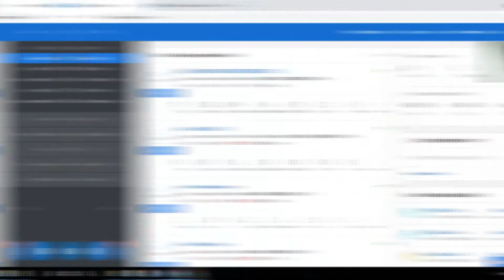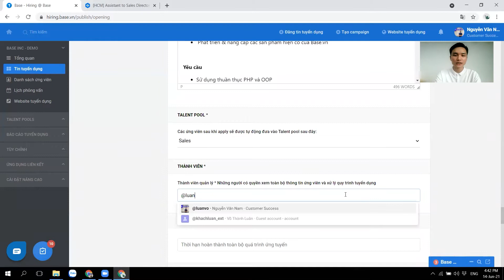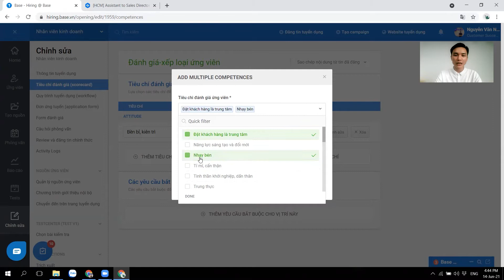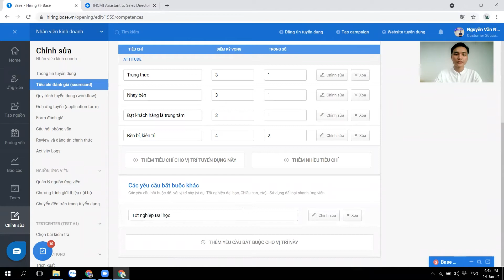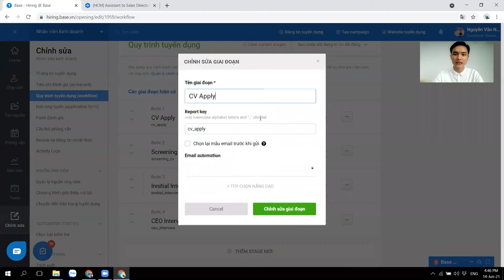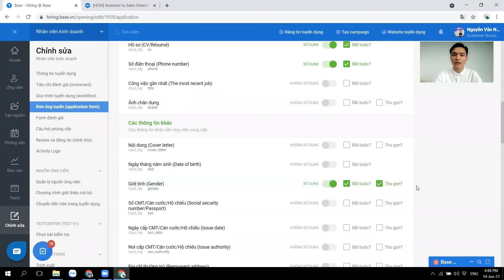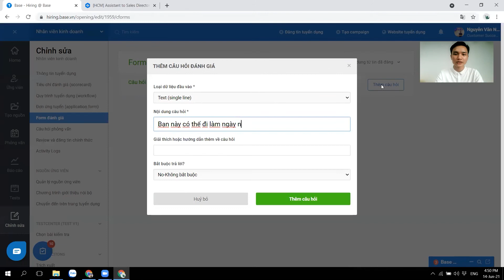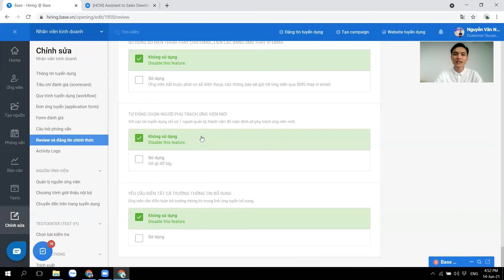[E-hiring] 4. Hướng dẫn tạo 1 tin tuyển dụng mới